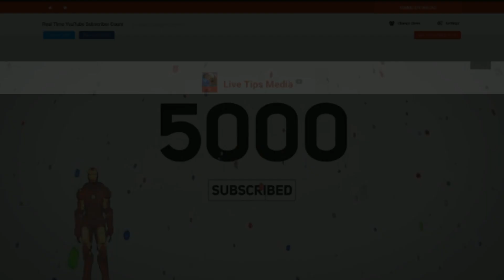Crossed 5000 Subscribers, Thanks All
👉 Application Link;